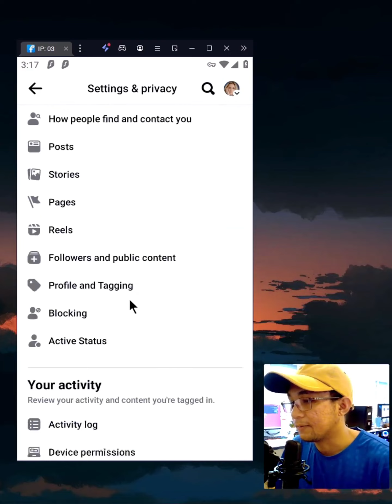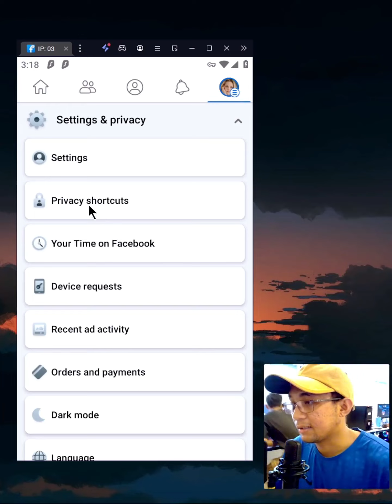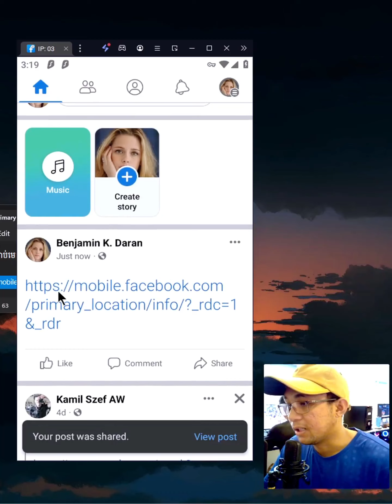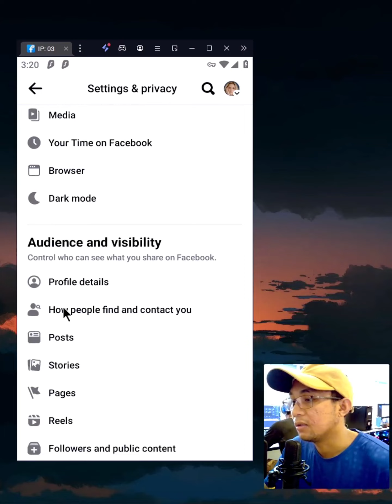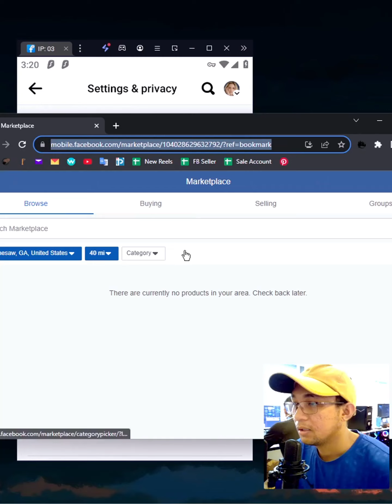mmo ,របៀបឆែកPrimary នៅពេល facebook App clone គាំង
របៀបឆែកPrimary នៅពេល facebook App clone គាំង